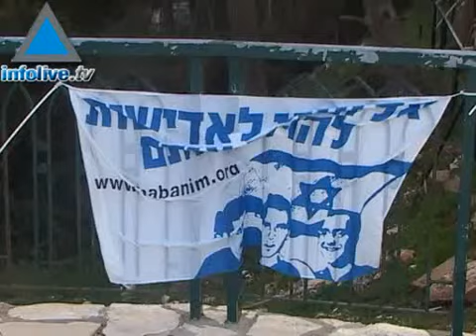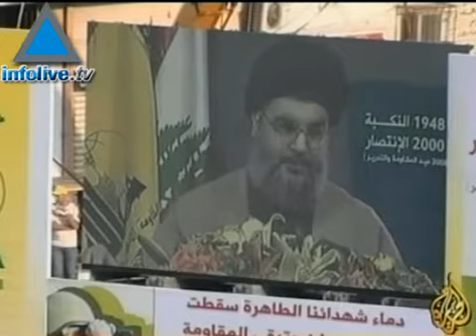Special Report - Two Years After...Hizbullah's Forty Thousan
Marking the second anniversay of the Second Lebanon War, Israel still awaits the return of Eldad Regev and Udi Goldwasser taken captive by Hizbullah. The army claims the lessons of the war in which 158 soldiers and civilians were killed have been learned, field training of the different units has increased, and millions of shekels have been poured into enhancing the power and effectiveness of Israel&#39;s fighting force. Hizbullah meanwhile has improved its capabilities, its arsenal of long and short range missiles number over 40,000 and its operatives are slowly creeping back to Shiite villages in southern Lebanon.Former senior intelligence officer Brig.Gen. reserves Ephraim Lapid  discusses with Infolive